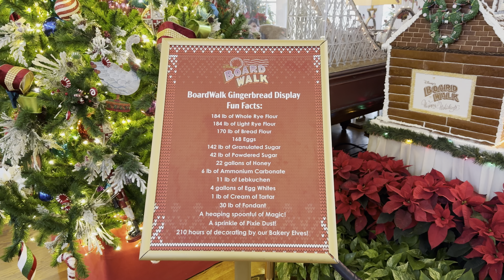Boardwalk - Gingerbread Display 2 - 12/23/2023 - 4k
This is a Walt Disney World Christmas 2023 video filmed with my iPhone 15 Pro Max!  This video was filmed on December 23rd, 2023.  In this video, you'll see a the gingerbread display at Disney's Boardwalk resort!  Keep an eye out for your favorite friends that are working inside the bakery!!

See and feel exactly what the experience would be if you are planning on visiting the Boardwalk Resort during the Christmas Season.  This video was filmed in 4k resolution!